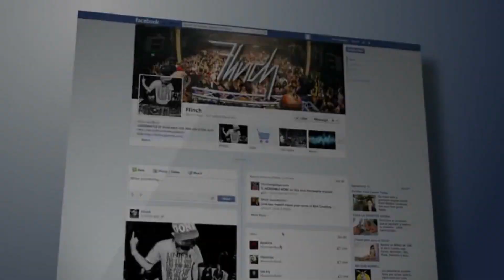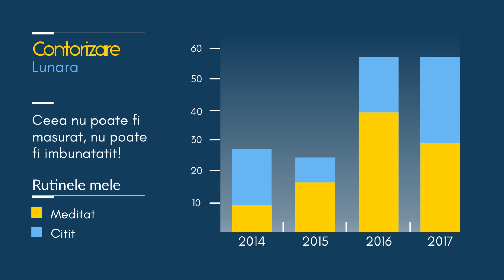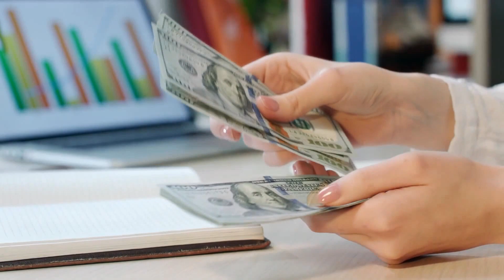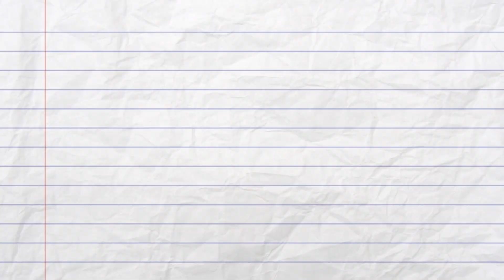LEGEA ATRACTIEI E VRAJEALA - CE INSEAMNA CU ADEVARAT DEZVOLTAREA PERSONALA